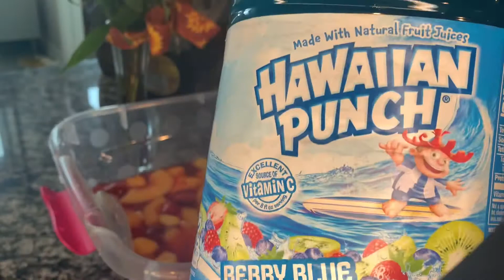MY 20TH BIRTHDAY VLOG ♌️💗 | Weekend Vlog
Heyy it’s Tree! Welcome to my NEW channel, I’m very excited about this journey and I’m confident that I will go far with this! 💋

Let me know what y’all want to see in the future and I got y’all!

IG/Twitter: @LoveTrre (two r’s)

School Youtube Channel: @TresCollegeSpill

Name: Tre’Shawn (Tree-Shawn) Sharmane
Age: 19 ♌️
City: Charlotte NC